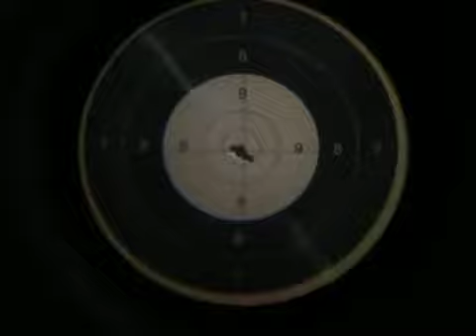AIRGUNCENTER.GR - ΣΚΟΠΟΒΟΛΗ ΣΕ ΣΤΟΧΟ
Η εταιρία AIRGUNCENTER.GR δραστηριοποιήται από το 2010 στα αεροβόλα όπλα όλων των τύπων (προσυμπιεσμένου αέρα (PCP) - ελατηρίου - CO2) και κατηγοριών. Σκοπευτικά (target shooting) - Ψυχαγωγίας (plinking) – Ανοικτου πεδίου (Field Target). Με μεγάλη υπευθυνότητα και αξιοπιστία παρέχουμε υπηρεσίες όχι μόνο πώλησης, αλλά και σε θέματα τεχνικής υποστήρηξης σε όλα τα προιόντα μας για το άθλημα της σκοποβολής και όχι μονον. Υπηρεσίες (service- βελτιώσεις - τοποθετήσεις εξαρτημάτων βελτίωσης - ειδικών αξεσουάρ – μετρήσεις απόδοσης του όπλου με χρήση χρονογράφου) – αναγόμωσης φιαλών πεπιεσμένου αέρα – συντήρηση όπλων - επιδιορθώσεις κοντακίων (αεροβόλων και κυνηγετικών). – Βαφές όπλων – ειδικές σκοπευτικές κατασκευές. ΕΠΑΝΑΓΟΜΩΣΗ ΚΑΤΑΔΥΤΙΚΩΝ ΦΙΑΛΩΝ ΜΕΧΡΙ 300 ΒΑR. Η γνώση και η εμπειρία αρκετών χρόνων με τα αεροβόλα, και ειδικότερα με το άθλημα της σκοποβολής δίνει τη μεγαλύτερη εγγύηση για το αποτέλεσμα της δουλειάς μας.